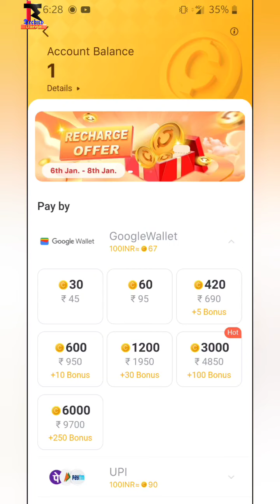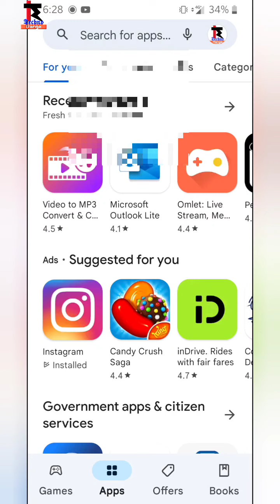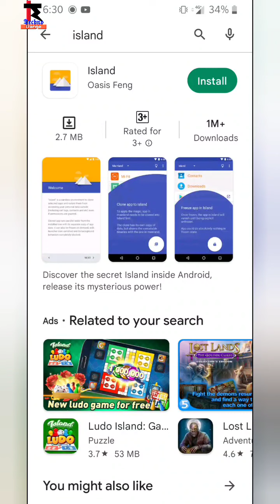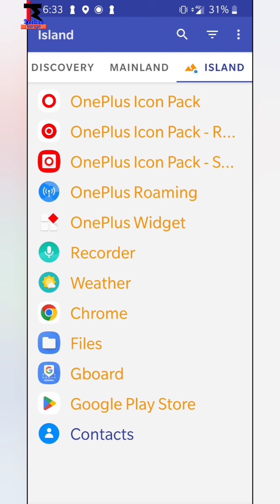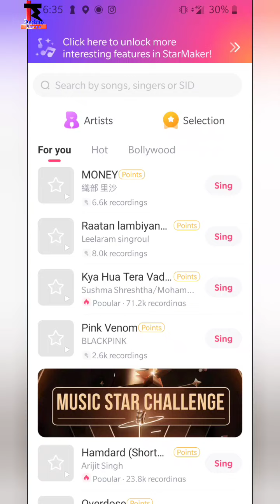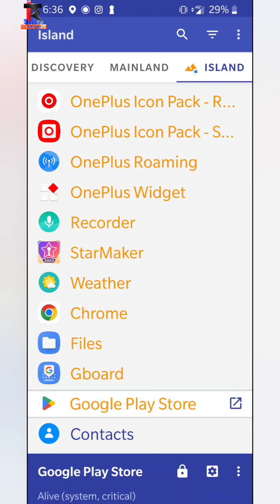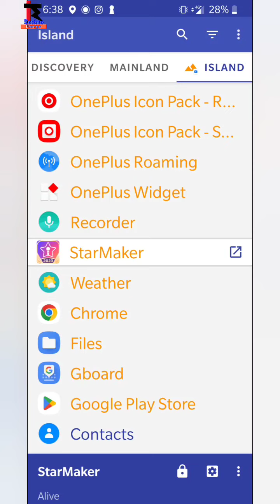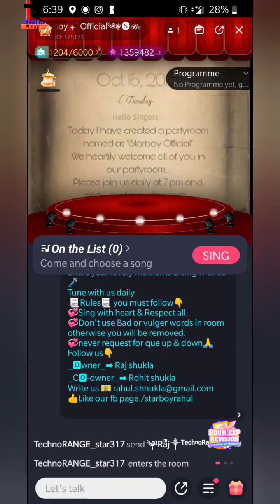starmaker first recharge rewards free claim trick 🔥 how go get starmaker first recharge benefits ⬇️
starmaker first recharge benefits in cheap rate | how to get first recharge rewards on many ids | starmaker first recharge benefits gifts loot